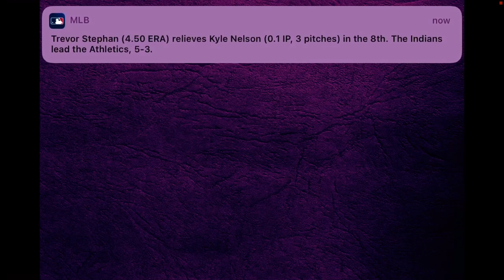YouTuber Tournament 5 Update